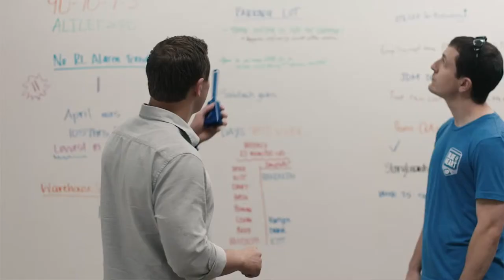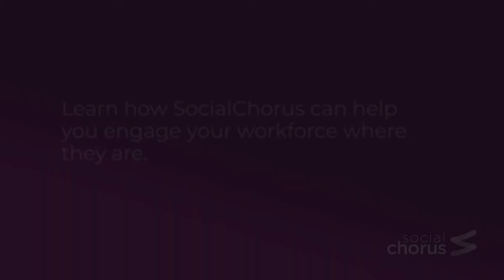SocialChorus Reaches AB InBev Employees in All Corners of the Globe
AB InBev, a global brewing company, maintains over 500 distributing brands and a presence in more than 150 countries. With such an unusually dispersed and disconnected workforce, it was challenging to provide real-time company updates, such as launching new brews, or major organizational shifts. In addition, they had two types of employees: those at the corporate brand headquarters and the deskless workforce based in distribution and brewery centers.

Before SocialChorus, AB InBev spent copious amounts of time on organizing and distributing emails to their employees. Previously, 40% of their communications analyst’s time was spent working on advertising, content, and design. After introducing SocialChorus, this time was slashed to just 15%. They now have more time to focus on strategic projects and to keep automatizing all the communication flow on an everyday basis.

SocialChorus offered a way to centralize daily employee communications and updates from one platform. By segmenting content by different regions, the company could provide local and global news and information.